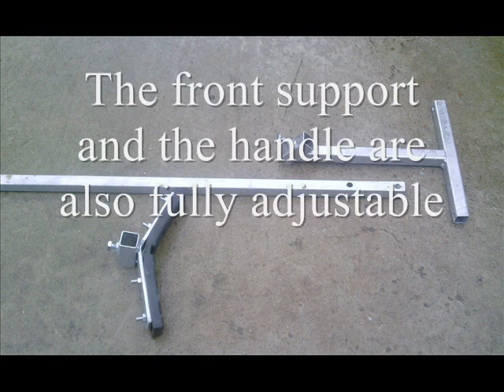Folding Dinghy Launch Launching Sailing Trolley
Our Folding Dinghy Launching Trolley.